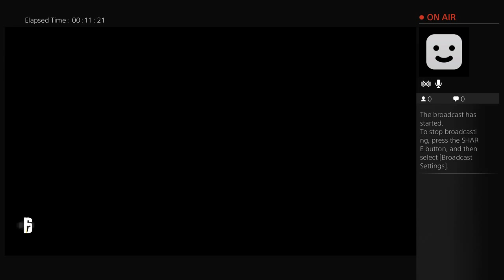Riinbow Sax Siige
Just a 13 yr-old who loves to vlog and play video games